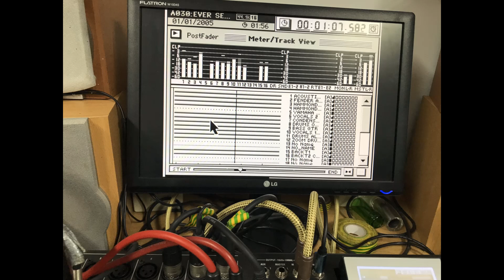Demo6 - Have you ever seen the rain - even !!! - CCR (Creedence Clearwater Revival)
Progress, sorted and rebuilt my desk, upgraded the storage so i can save and not lose everything again, Also got my head round using a drum/click track after getting slapped about for not using a real drummer or click guide. I then used this to add other tracks and finally 'in-filled' some drum fills.
Now its over to my wee brother Andy to inform me of the tweeks then try and engineer. So hopefully we are now getting somewhere. cheers

For the record, I played the acoustic rhythm, then matched a drum guide, then bass guitar, then vocals, then lead'sh, then backing vocals, then 12-string, then hammond organ, then tried some drum fills, then tambourine, then piano ... i think ... !!!